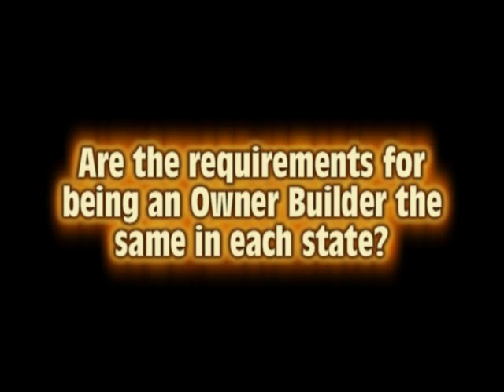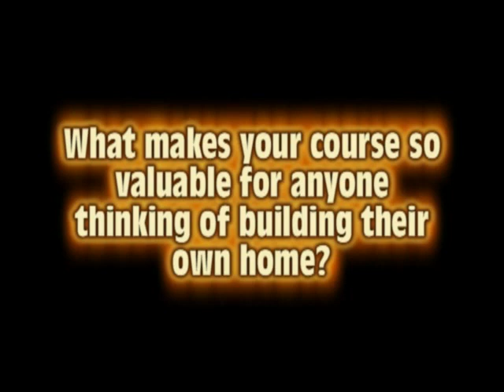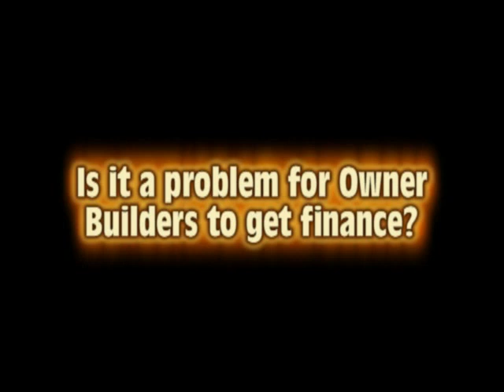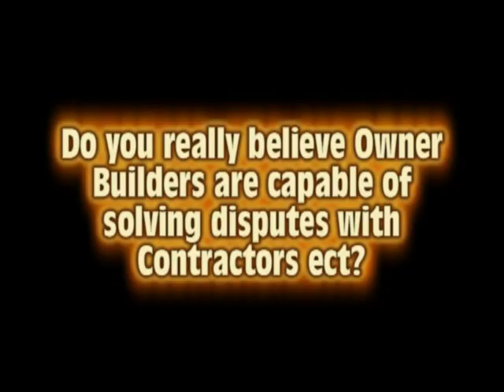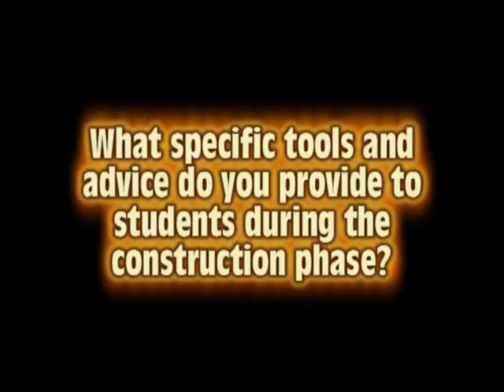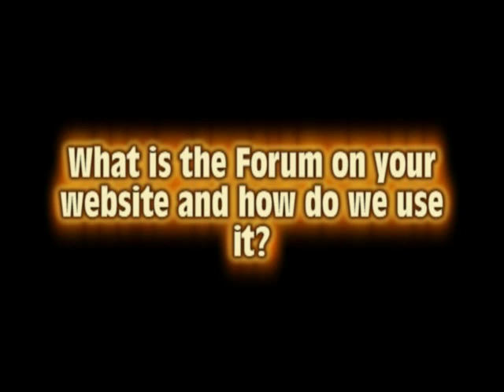Owner Builder Course Video QandA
This video answers some of the typical questions that our owner builder students ask about the course and about owner building in general. Rick steps you through some of the concerns that people have when they are considering becoming an owner builder.